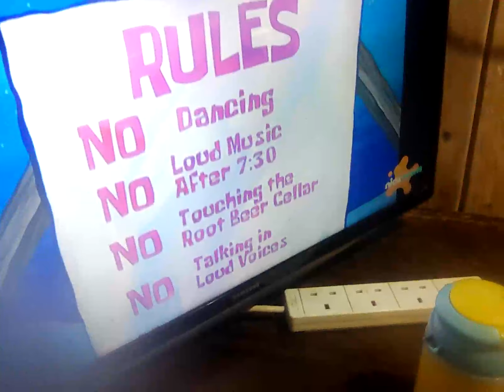25 May 2024